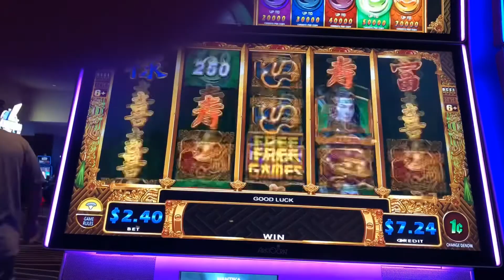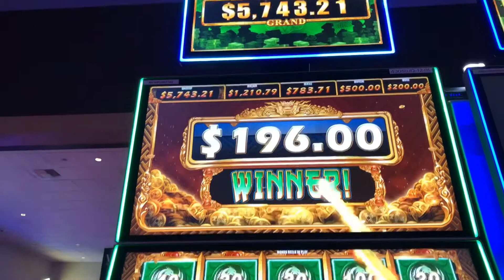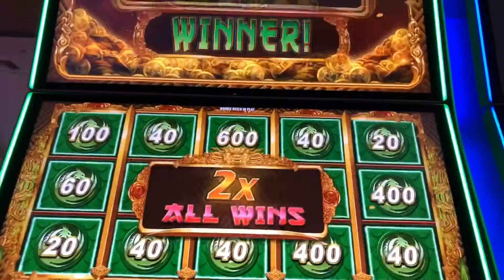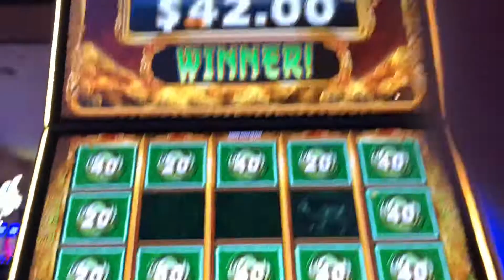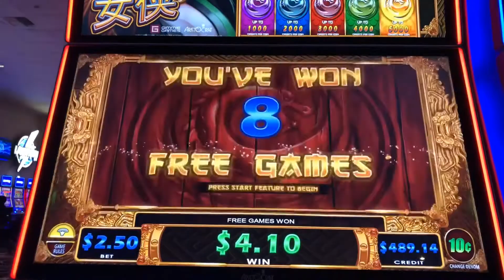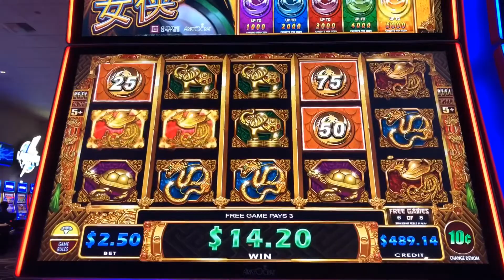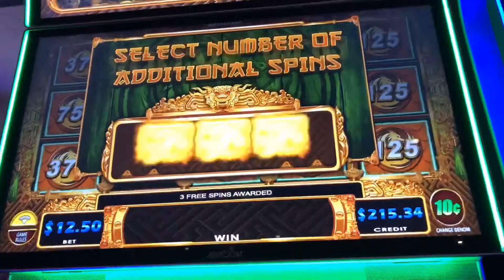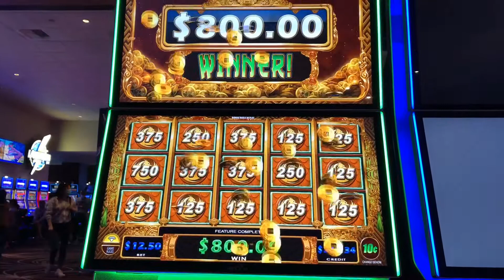Big win full screen (2x) on Mighty Cash NUXIA bonus Max bet ($12.50) 10c denom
IF you love my videos please LIKE 👍 and If you festinated in the excitement of slot machine winning please SUBSCRIBE ▶️ and hit all notifications 🔔 to do not miss my next videos uploading

The propose of all videos that I have been made for entertainment and sharing my experience of good or bad. It dose not for promote gambling or advertising.  Please gamble by responsible. For +18 year olds only.